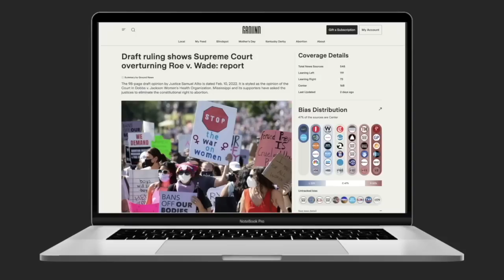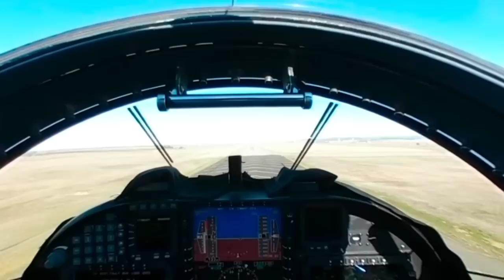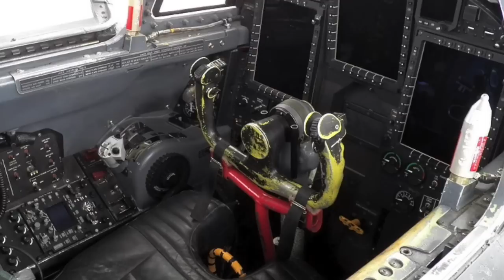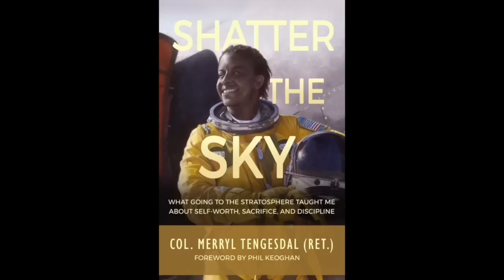Deep Intel on the U-2 Spy Plane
Compare news coverage. Spot media bias. Avoid algorithms. Be well informed.

Colonel Merryl Tengesdal joins Ward to talk about her amazing military flying career, starting with U.S. Navy SH-60B helicopters and then pivoting to the legendary and mysterious U-2 spy plane.